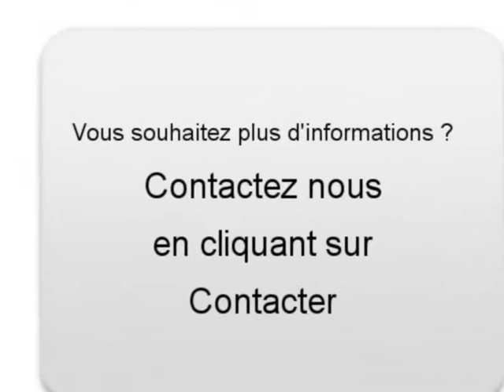Achat Vente une MERCEDES-BENZ CLK Creil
A vendre à  Creil  Occasion automobile MERCEDES-BENZ CLK de 170000 Km.
automobile occasion Autoenvideo : Achat Vente une MERCEDES-BENZ CLK  Creil  Oise